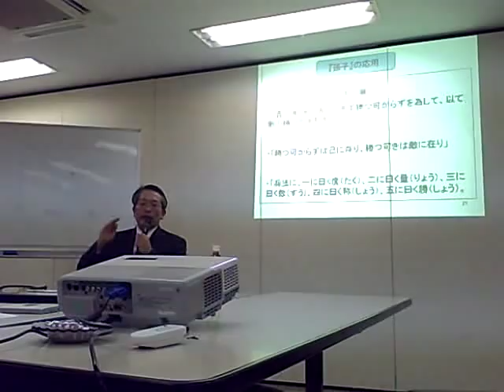第９０回孫子経営塾 坂口大作講師（その２）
2009年11月21日、孫子経営塾（杉之尾宜生代表）で行われた、坂口大作・２等陸佐／防衛研究所員の講演「米国のオフショア・ストラテジーと日米相互依存関係の変化」の１コマです。
講演の結びは孫子の「軍計篇」を引用。今昔問わず、孫子の兵法は不朽です。